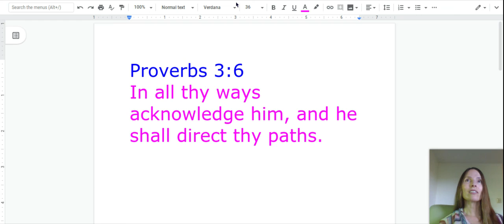Acknowledge Him in all thy ways and He will direct your paths